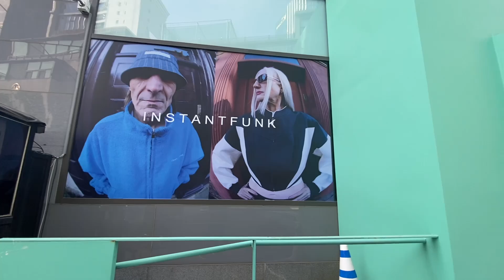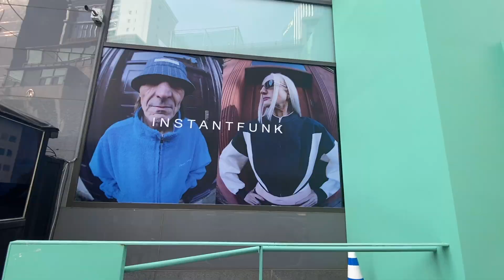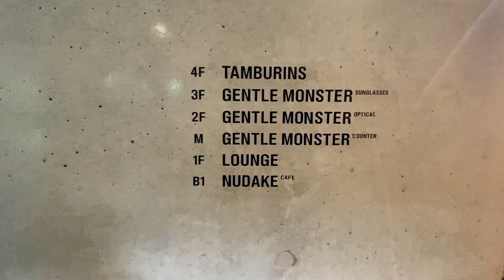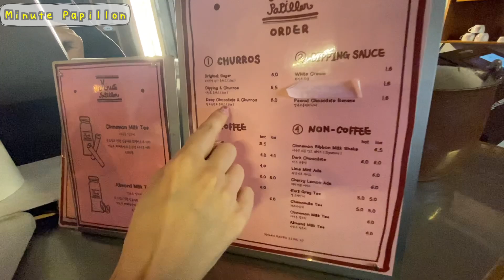【韓国旅行🇰🇷狎鴎亭ロデオ②】狎鴎亭ロデオにあるおすすめなお店を紹介！/INSTANTFUNK/HAUS DOSAN/GENTLE MONSTER/TAMBURINS/Minute Papillon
どうも皆様！くるログです♪

まだまだ動画初心者の為、手ブレや音質の悪さなどすみません›‹

今回は狎鴎亭ロデオ②その①で上げきれなかったおすすめなお店を紹介！今回狎鴎亭ロデオに何年かぶりに向かったのですが、その時とは全然雰囲気も違うし新しいお店も沢山で更にパワーアップした所になってました！
明洞エリアだけで充分って思ってましたけど、江南エリアもおしゃれで色んなお店があっていいですね♪

【今回紹介したお店の地図/NAVER】※韓国語表記です
INSTANTFUNK

チャプター(旅行中チャプターから飛ぶと便利です♪)
0:00 オープニング
0:48 INSTANTFUNKの行き方
2:20 INSTANTFUNK
4:17 HAUS DOSANの行き方
5:41 HAUS DOSAN
8:58 Minute Papillonの行き方
9:27 Minute Papillon
10:13 次回予告
10:35 エンディング

・オープニング＆エンディングMUSIC
Yちゃんの友達なべ子さんが作曲してくれました♪
【なべ子さんTwitter】

・MAP
「コネスト地図」様から引用してます
↓もう1つのチャンネルKRU Cookingもよろしくお願いします！↓

✳︎✳︎Instagram✳︎✳︎　　 ※旅行中ストーリーズなどUPしてます♪